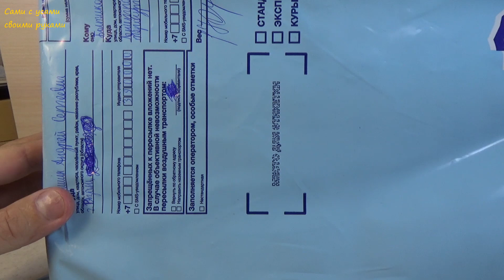МОДЕЛИ от подписчика. Посылка для Сами с усами из Рязани